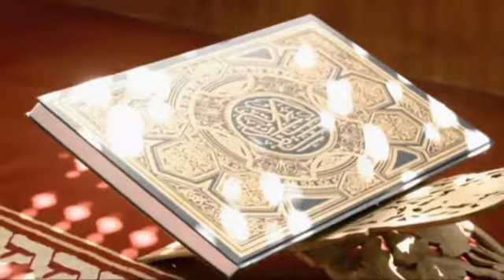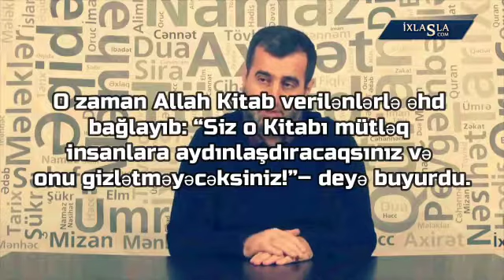Din nümayəndələri kimi tanınan saxtakarlar tərəfindən aldadılan xalqımız!silinən dərs Nuh Abu Maryam